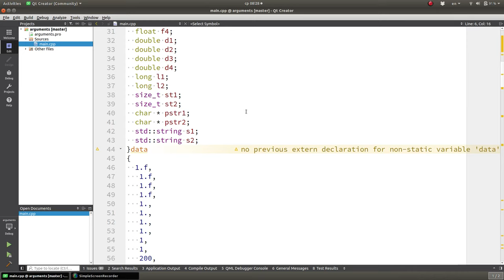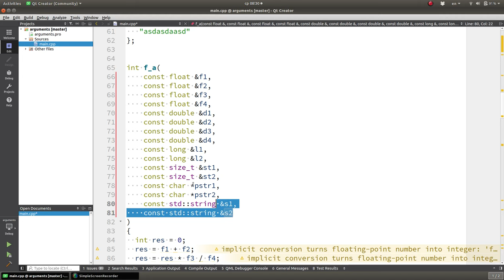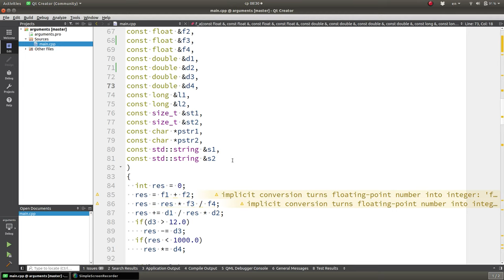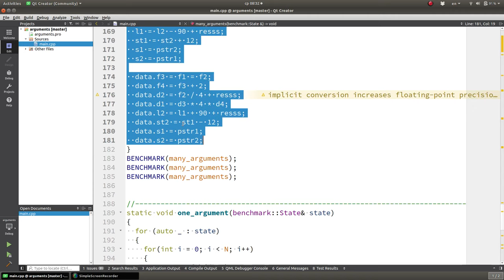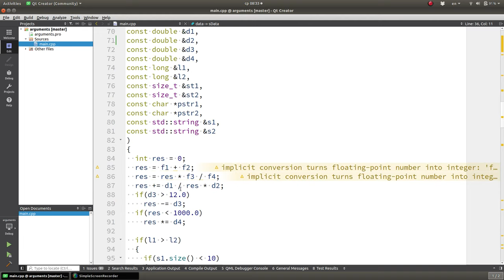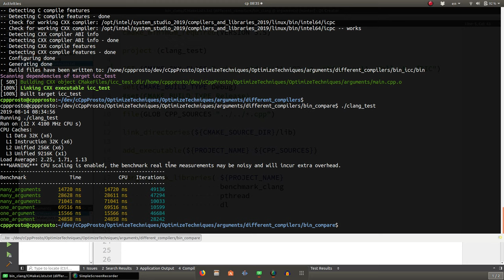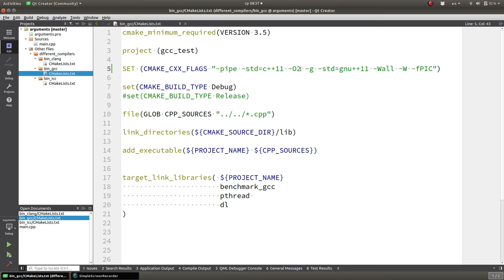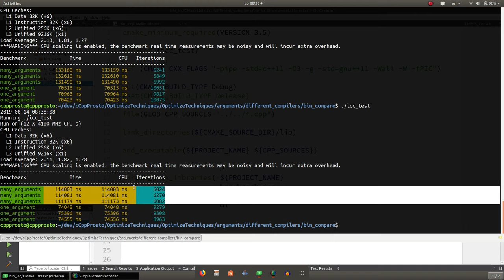Уроки С++. Изучай и оптимизируй! Советы С++. Аргументы функций.